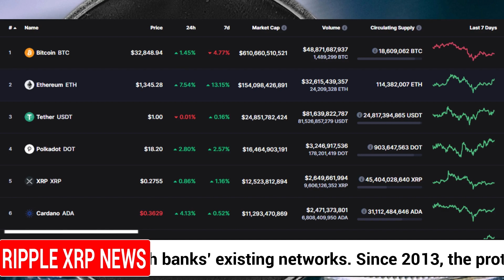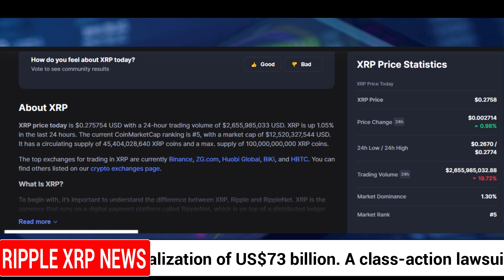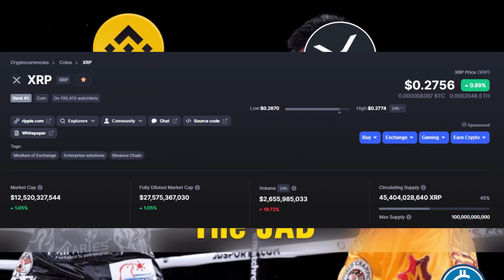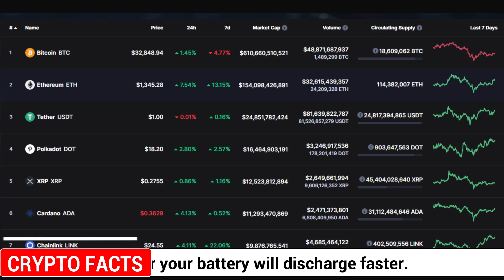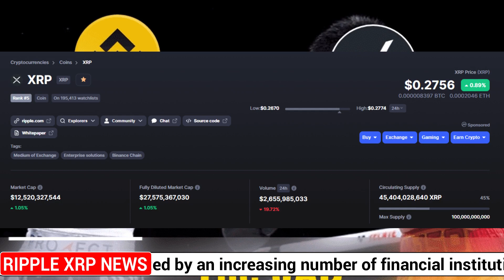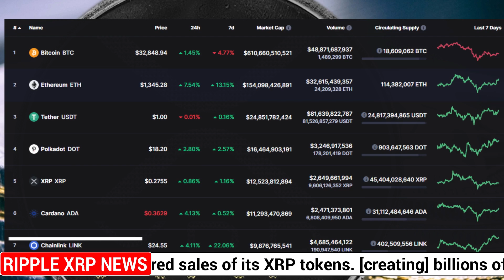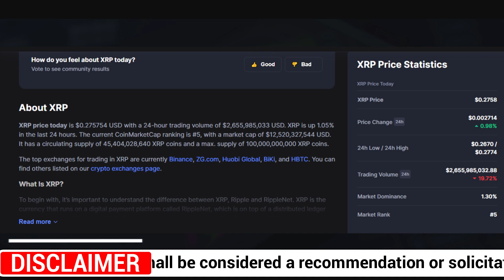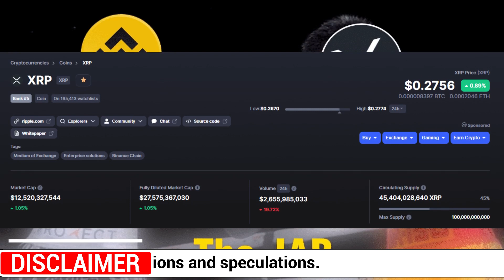MASSIVE RIPPLE XRP NEWS TODAY \ Ripple and Binance.US Shift 51.4 Million XRP, Despite Delisting XRP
Ripple XRP Today and Massive Ripple XRP NEWS, and XRP Price Predictions, a discussion on 2020 XRP Wall Street Prediction $1,000 XRP!! and on the latest Ripple XRP Price news,  we look at Why I'm Buying RIPPLE XRP NOW, and According to data shared by Whale Alert, the popular crypto tracking service, over the past 16 hours, the blockchain Ripple, together with the U.S. branch of the Binance giant, have wired a Huge amount of XRP, over 51 million.

In fiat USD, that represents slightly over $13 million.